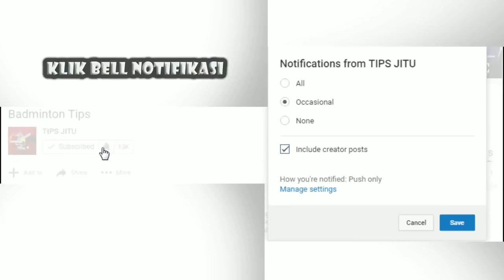c. (32•37) Taktik Ganda - Bagian 5 Dari 5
Video-video di saluran YouTube saya tidak digunakan untuk komersial, tetapi hanya untuk berbagi informasi dan pengetahuan tentang bulutangkis.